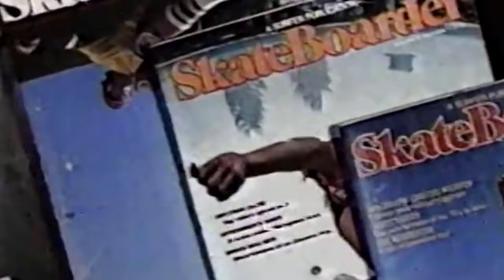Street Skate The new generation Documentary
This is a mini documentary about the origins of street skateboarding.
Several famous skaters that are part of skate history such as Tony Hawk or Rodney Mullen talk about how the first skateboards came to be,how freestyle eventually died and the origins of street skating as we know it today.